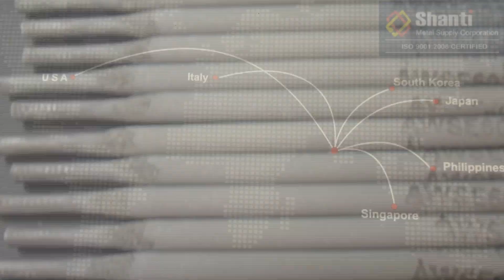ssnews sports news youth club sanchore